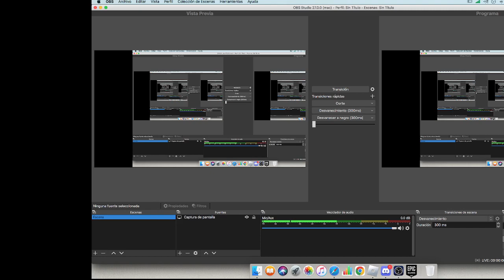Chuunin grip 2